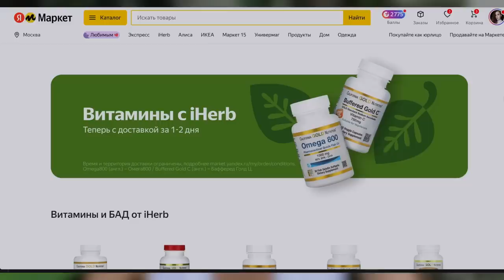Выбрасываю Косметику || Уборка Туалетного Столика